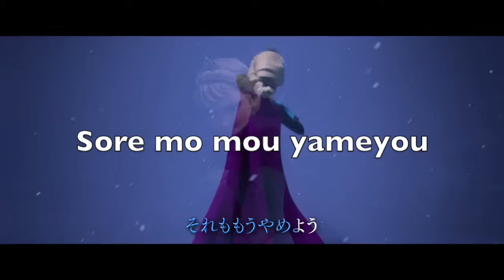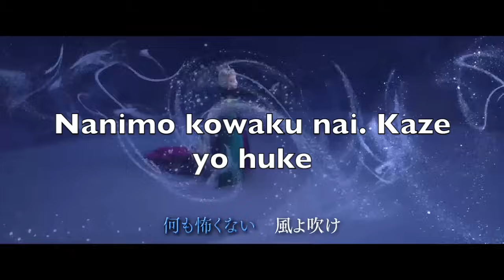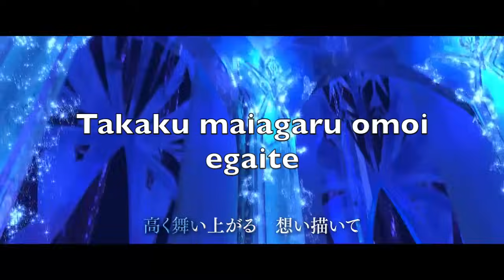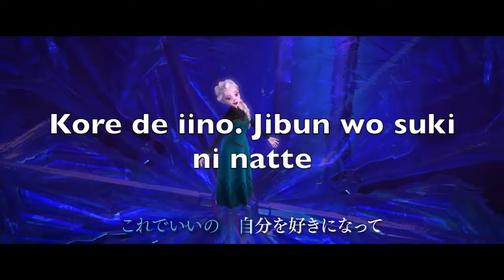"Let It Go" in Japanese - Sing along with subtitle!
"Let It Go" from "Frozen" in Japanese. This is sang by Takako Matsu.
I heard that many people liked the Japanese version when this song in 25 languages version was aired, so I thought putting subtitles will help all those who want to sing it in Japanese or learn Japanese. I know that Japanese characters can be a hinderer for those wanting to learn Japanese, because it's so different.

Below is my attempt at translating the Japanese lyric to English. I hope it'll be helpful to you.

The snow that's starting to fall erases the footsteps
I am alone in the white world
The wind whispers to the heart
It's not good the way it is now

Bewildered and hurt
I didnt tell anyone
I was distressed but I won't do that anymore

I'll show my true self
I'm going to be the true self.
I'm not afraid of anything
Let the wind blow
I'm not afraid at all

It's unbelievable that I was so distressed
Because I'm now free

To what extent I can do it
I want to test myself
That's right I'm going to change

I'm going to go on the wind to the sky with my true self
I am going to jump out with my true self
I'm never going to let my tears drop anymore

I'm going to enshroud the ground coldly
I'm going to depict the memories that dances up so high
Like the crystal of ice that flowers
I want to shine
I've decided

This is how I want it to be
Liking myself
Believing myself

Bathing in the light
Let's start walking
I'm not cold at all